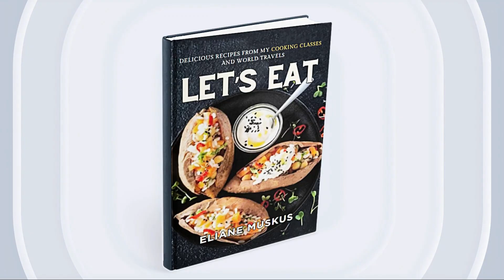Let's Eat: Delicious Recipes from my Cooking Classes and World Travels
Indulge your taste buds in a culinary odyssey with "Let's Eat" by chef Eliane Muskus. This gastronomic masterpiece invites you on a global journey, unveiling delectable recipes inspired by Eliane's extensive travels—from the Pyrenees to Mount Fuji and even Pico Duarte in the Caribbean.

In this tantalizing collection, discover the magic of farm-to-table freshness as Eliane seamlessly blends her Michelin-acclaimed expertise with a dash of playfulness. With easy-to-follow recipes, this cookbook caters to both seasoned home cooks and aspiring food enthusiasts.

Elevate your dining experience with dishes crafted from high-quality, market-fresh, and seasonal ingredients. From cozy dinners for two to family celebrations, each page is a culinary delight waiting to be savored. Join Eliane's Epicurean Adventure and explore diverse cultures through your kitchen, transforming every meal into a memorable occasion.

Unleash your inner foodie, break free from routine flavors, and embark on a flavorful expedition with "Let's Eat"—because good food truly makes for a good life.